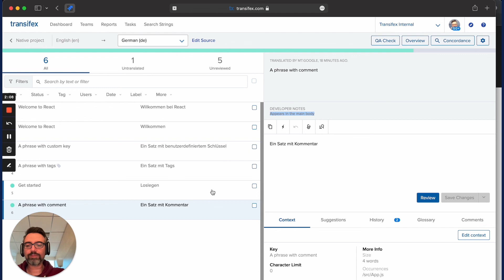How to use metadata in react localization - Transifex Native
In this video, you can learn how to use metadata with Transifex Native to enrich the localization experience of your react app. React i18n Made Easy.